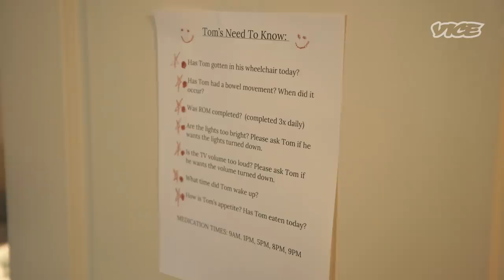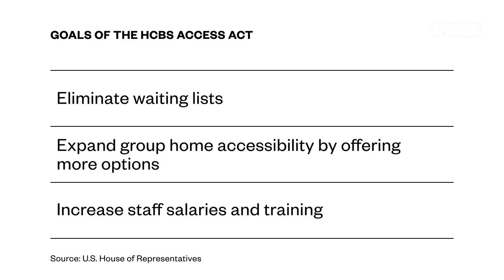A Broken System Is Failing Thousands of Americans With Disabilities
Adults with developmental or intellectual disabilities in the U.S. are legally entitled government-funded assistance. But hundreds of thousands of them are either getting no help, or not the kind they need. VICE News investigates how the lack of funding and political will, combined with a limited number of care options for a diversity of needs, has led to a crisis in care for one of the country's most vulnerable populations.